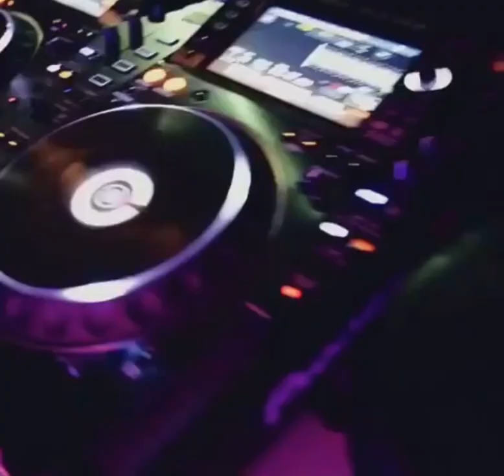Gianluca Vacchi DJ Set at Ultima Gstaad for the New Year Eve party directed by Steven Chambaraud